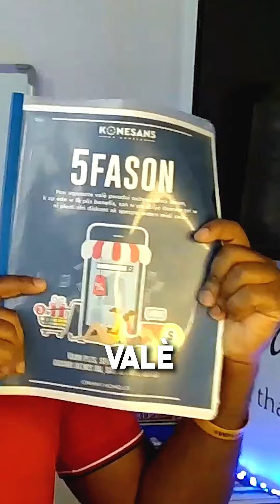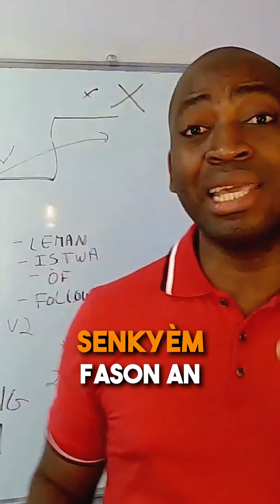5 Fason pou w sispann fè defisi nan biznis ou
Dekouvri 5 fason pou w sispann fè defisi nan biznis ou, nan desann pri w, bay spesyal ak diskont. Si w gen biznis, tape BIZNIS. Pataje videyo sa, Like epi Abone

Si w vle pran yon randevou dirèk avek coach Jonhny
Lyen sa p ap disponib tout tan

Dekouvri 14 Fason pou w Fè Plis Lajan epi Grandi Biznis ou PI RAPID !